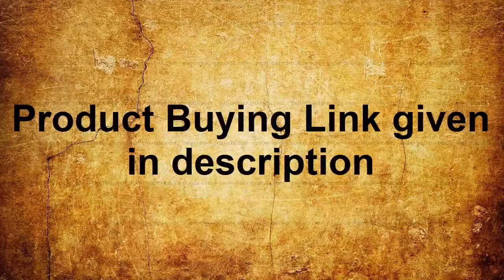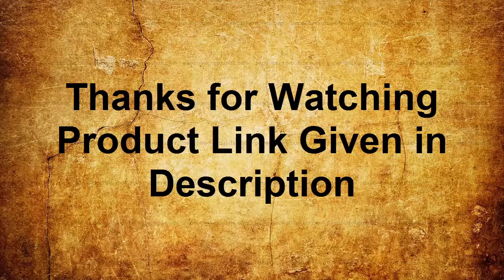Top 5 Best New Reef Tiger Watches Buy 2020 From Amazon!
Amazon Product Link:

10.Reef Tiger Brand Mens Self Winding Watch RGA9122

09.Reef Tiger Luxury Casual Watches RGA3319

08. REEF TIGER Men's Watch Analogue Automatic with Stainless Steel Bracelet RGA3035-YBY

AUSTRALIA:
07.Reef Tiger Luxury Multifunction Watches RGA1699-YLS

06. Reef Tiger Luxury Automatic Watches for Men Rose Gold Genuine Leather Strap Dress Watch RGA1616

05.Reef Tiger Casual Blue Dial Watches RGA8239-YLL

04.Reef Tiger Men's Sport Watches Automatic RGA3069

03.Reef Tiger Blue Dial Dive Watches for Men RGA3039

02.Reef Tiger Luxury Dress Watches RGA8238

01.Reef Tiger Luxury Automatic Watches RGA8239-PWB

1-Create Amazon Business Account
2- Give the Gift of Amazon Prime
3- Join Audible Gift Memberships
1- JOIN Amazon Business ACCOUNT
2- JOIN Amazon Wedding List
3- JOIN Amazon Prime Student

ReefTigerwatch Reef Tiger,bestReefTigerwatches,Reef Tiger watches, watches,Reef Tiger watches 2020